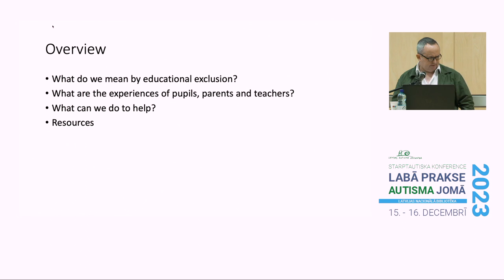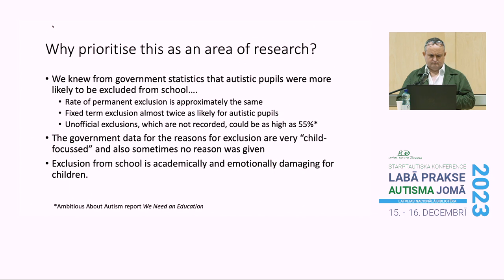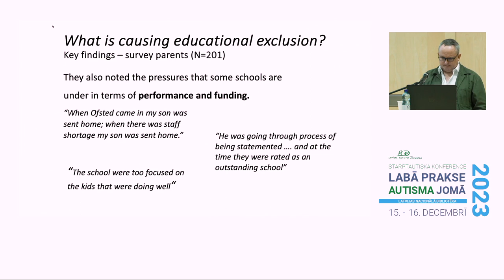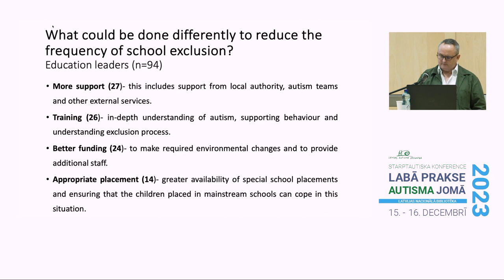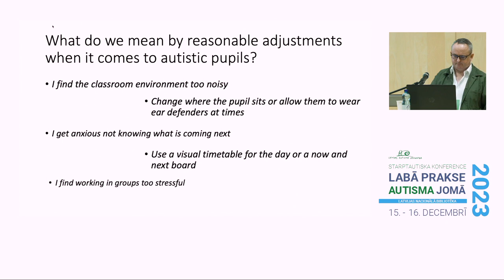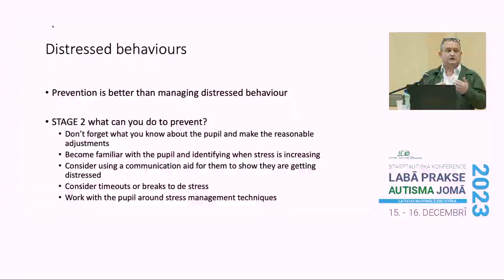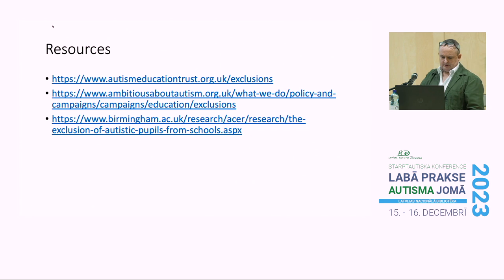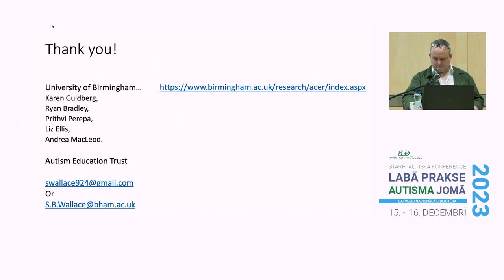Simon Wallace. Stratēģijas skolēnu ar autismu atstumtības mazināšanai skolā. (16.12.2023.)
Stratēģijas skolēnu ar autismu atstumtības mazināšanai skolā.